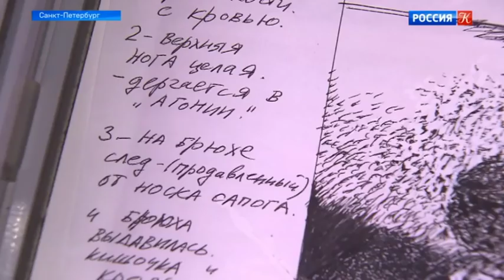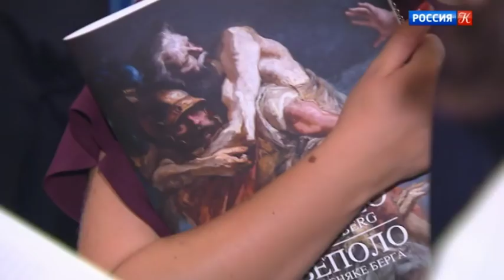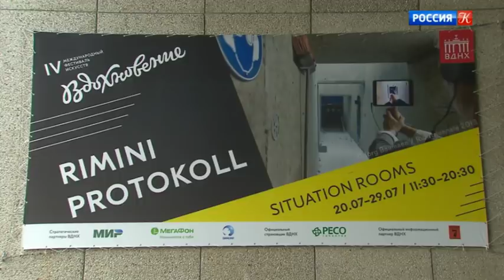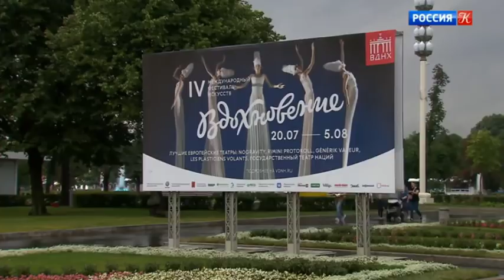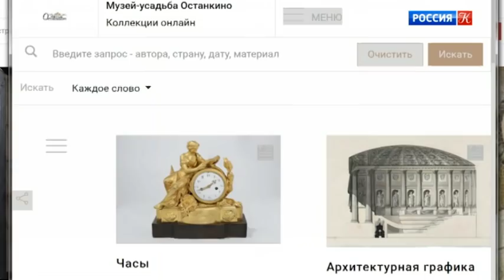Новости культуры от 20.07.18